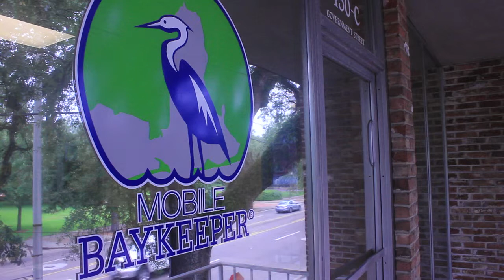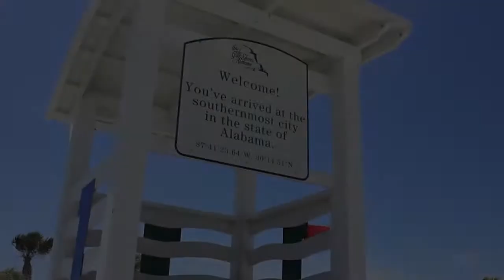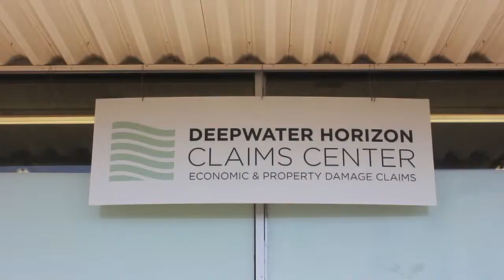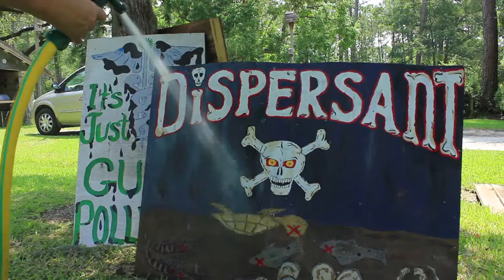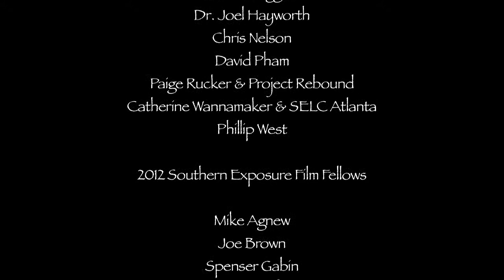Lost in the Wake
Alabama's 53 miles of ecologically rich coastline support a vibrant tourism and seafood industry and mark a unique way of life for many residents. When the BP Gulf Oil Spill struck in 2010, Alabama witnessed unforeseen consequences along its coast to both residents and wildlife. Lost in the Wake explores the lingering impacts of the BP Gulf Oil Spill still felt in coastal Alabama three years later. Conservationists, doctors, scientists, and residents speak to the environmental, economic, and emotional hardships and share their concerns for the possibility of a similar disaster in the future.